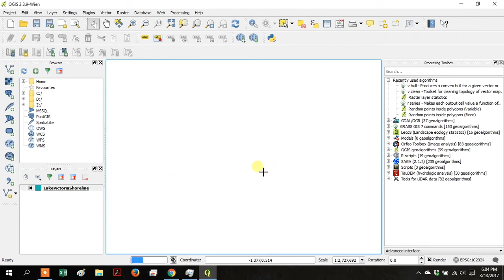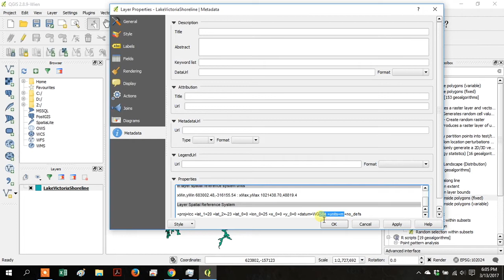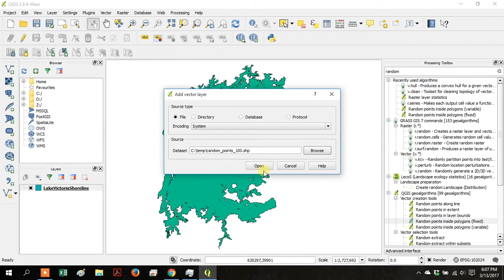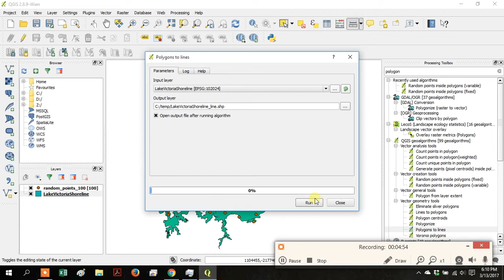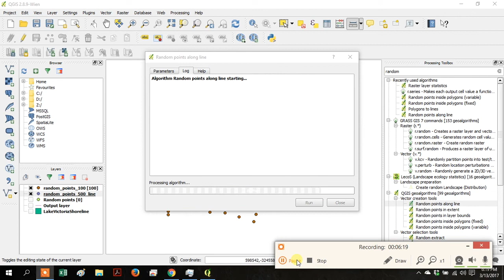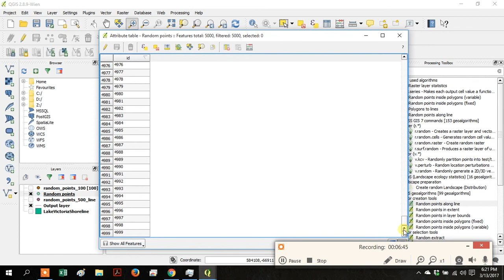Random Point inside a polygon and random points along a line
use the random points tools in QGIS inside a polygon and along a line. We use data for Lake Victoria in QGIS. Polygon to line conversion,.